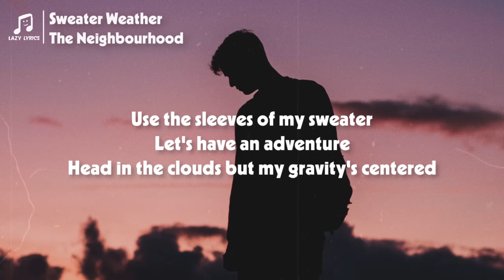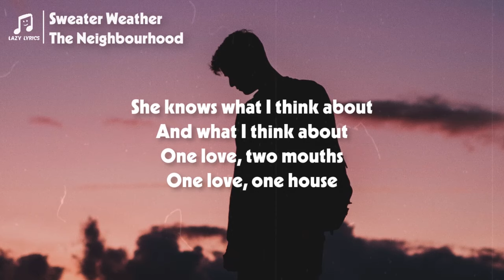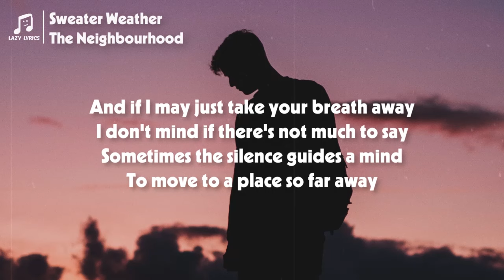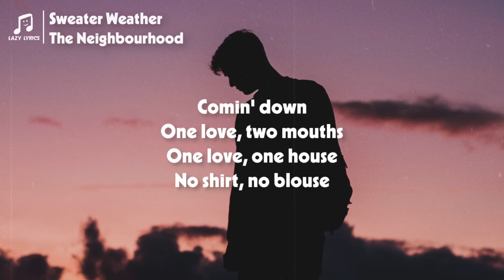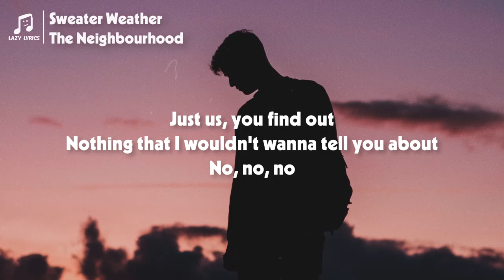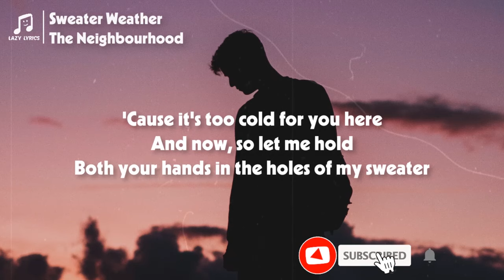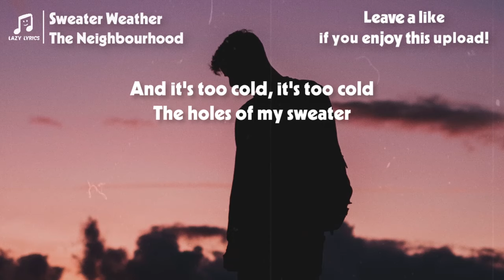The Neighbourhood - Sweater Weather (TikTok Remix) [Lyrics]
👩‍💻 Share The Neighbourhood - Sweater Weather (TikTok Remix) [Lyrics] with your friends!